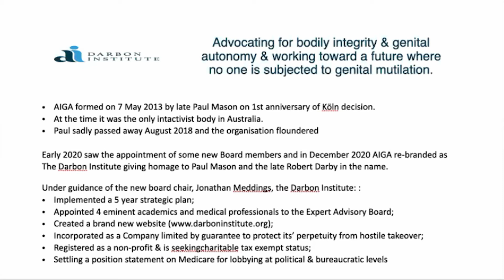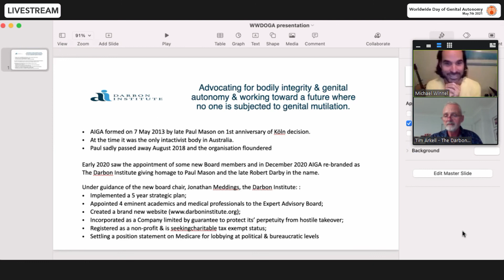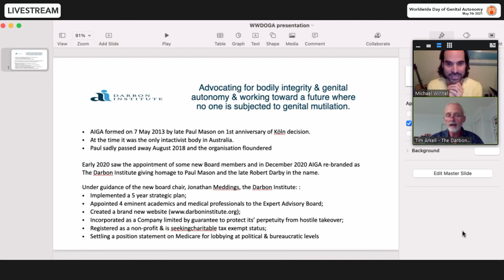WWDOGA 2021 - News from Australia – Darbon Institute (English Language)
with Michael Winnel and Tim Arkell (Darbon Institute)